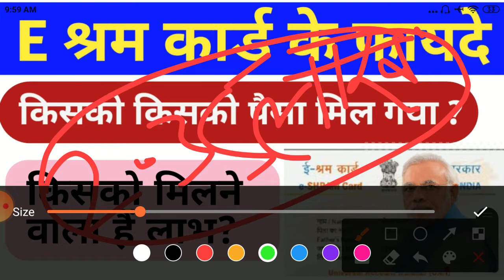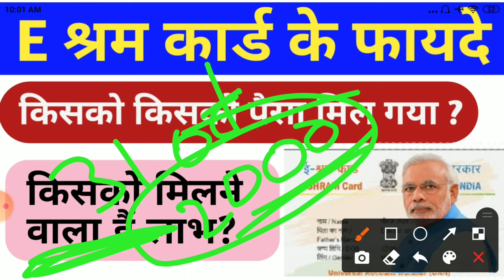e shram card benefits | e shram card ke fayde | e shram card mobile se kaise banaye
e shram card fingerprint se kaise banaye mobile se,